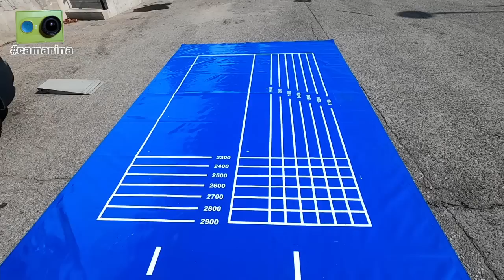La Subida a Jaizkibel 2022 vista de otra forma - 1ª Parte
La jornada del sábado en la 44 Subida a Jaizkibel vista desde dentro por Miguel Collado y Daniel Ceán-Bermúdez con la camarina en el primero de los dos vídeos dedicados a la prueba.

Cerca de una hora y veinte minutos de reportaje que incluye los siguientes contenidos:

00:00 Inicio
00:15 Comida en Rentería con miembros de la organización de la prueba antes de las verificaciones
06:30 Preparativos de las verificaciones en las instalaciones de Papresa
10:35 Ambiente en las verificaciones, donde hablamos con...
11:05 Xabi Galarraga, Nissan 200 #21
13:45 Iker Bilbao, Citroën Saxo #52
15:30 Imanol Querejeta, Ford Sierra #38
19:30 Oihan Tolosa, BMW #50
20:50 Igor Uríen, Citroën AX Hayabusa #9
28:30 Ismael Baz, Renault Clio #37
31:50 'Jojo' Duperou, BMW M3GTR #10
35:50 Aitor Manso, BRC B49 #4
37:20 Lebeiti, Renault Clio N5 #19
45:00 Rafa Díaz con el Simca de su padre, Rafael Díaz Pulido
49:30 Rubén Artía, BMW 330i #11
51:45 Abel Lombardo, Dallara F395 #3
56:00 Sergi Morilla, Ford Sierra #12
1:01:05 Maialen López, responsable de comunicación de Papresa
1:02:40 Joseba Iraola, Nova #1
1:09:20 Arkaitz Ordoki, Norma #2
1:12:05 Gustavo Echevarría, comisario técnico
1:17:35 Completamos la jornada cenando en el Buffet Wok al lado del hotel